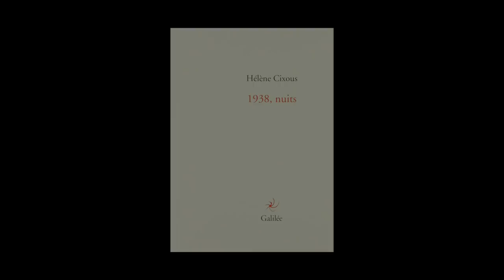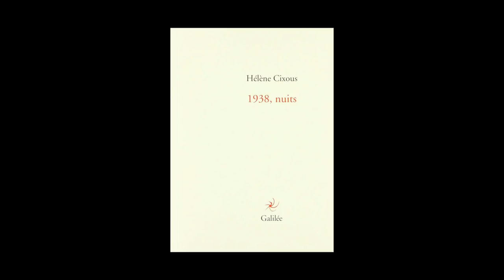Hélène Cixous - 1938, nuits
Hélène Cixous vous présente son ouvrage "1938, nuits" aux éditions Galilée. Entretien avec Francis Lippa.